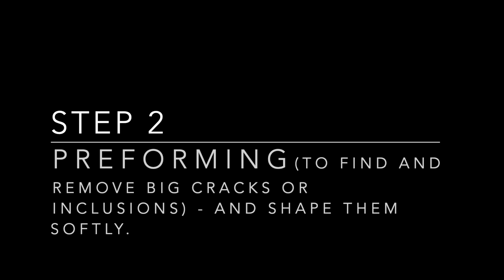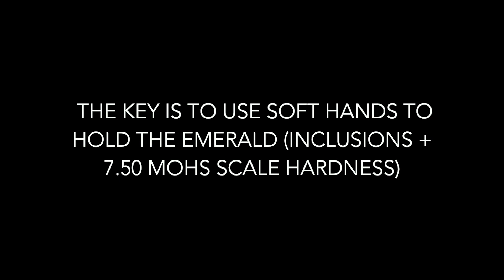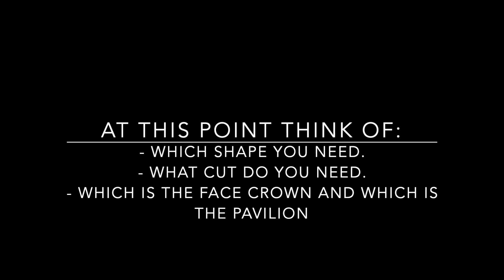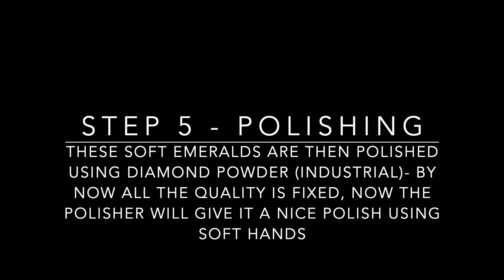Gem cutting - Emerald faceting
Watch the created vs natural emerald - so you can tell in 6 seconds how to differentiate between the two

Also if you wanted to see our blue sapphire quality video - so you can educate yourself before buying sapphire jewellery then

We have been talking about sapphires, rubies but never emeralds – in this small tutorial we will be showing you how we  cut our emeralds in our factory. If you are new to faceting, this video will talk to you about preforming, cutting and polishing from all points of views.

If you have rough material in emerald lying around and during this covid-19 you are thinking to get it cut and polished, you need to watch this video. It will show how to preform, cut and polish emeralds – they are very tricky to do so because of the softness of the stone. They say if you can polish emeralds, you can polish any gemstone.

Step 1: Preforming
Step 2: Re-Preforming
Step 3: Faceting
Step 4: Polishing

I said in the start of this video that we haven’t talked about emeralds, actually we do have a video about created versus natural emeralds (the linked provided below), and if you want you can read about how to identify the difference between the two instantly like a trained gemologist.

A small reminder to all of you there, please do not forget to share this video to your close group of friends, or your family members to send them an education video about emerald cutting and our gemstone factory.

📍 Visit us directly:

Navneet Gems & Minerals

919/357, 28th floor,
Room 357,Silom Road,
Bangrak, Bangkok,
Thailand 10500